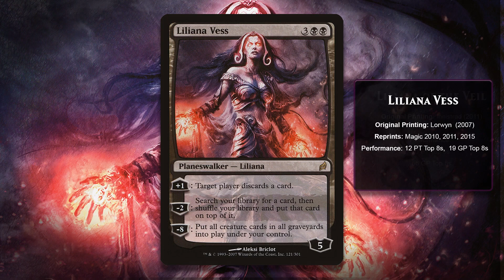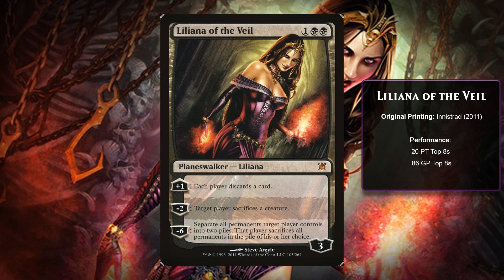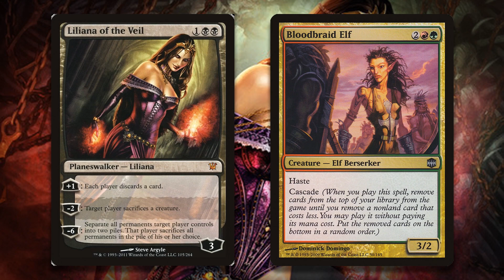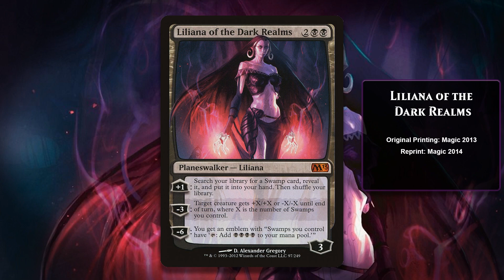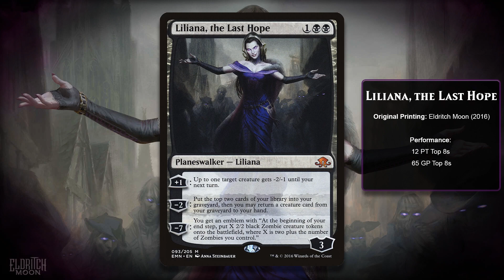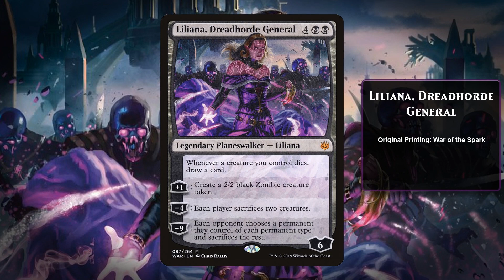[MTG] Planeswalker Profile: Liliana Vess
Nizzahon profiles one of the most powerful planeswalkers in Modern: Liliana Vess!

We’ve teamed up with Nizzahon Magic to create “Planeswalker Profiles”: a video series that examines the impact of planeswalker cards. In our third episode, Nizzahon traces Liliana’s evolution from her introduction in Lorwyn to her latest printing in War of the Spark. Over the years, Liliana has had an impact on just about every Magic: The Gathering format, from Standard and Modern to Legacy and Vintage.

Special thanks to Nizzahon Magic for helping us create this series!